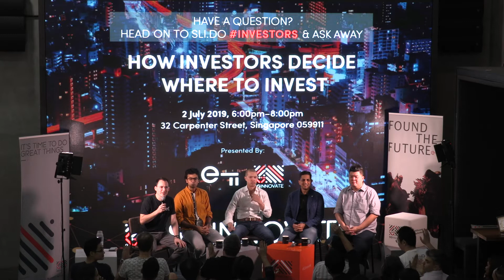How Investors Decide Where to Invest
Presented by SGInnovate and Entrepreneur First
Investors see a lot of startups, out of which they will carefully select only a handful of teams. These decisions are made based on a set of variables, which are often people, product and market size related. In this panel, we will dive into what drives the decision making and where is the emphasis when investing in deep tech companies.

Date: 2 July 2019, Tuesday

Speakers:

Victor Tan, Director, Venture Investing, SGInnovate
Nikhil Kapur, Partner, Strive
Aditya Mathur, Managing Director, Elevate VC
Christian Cadeo, Managing Partner, Asia, Big Idea Ventures
Moderator: Didier Vermeiren, Entrepreneur-in-Residence, Entrepreneur First

Programme Details:
6:00pm – 6:30pm: Registration
6:30pm – 7:30pm: Panel Discussion and Q&A
7:30pm – 8:00pm: Networking